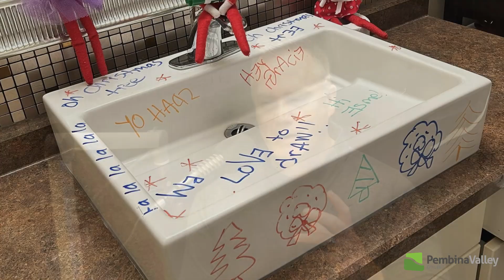Joel Billing - Elf on a Shelf